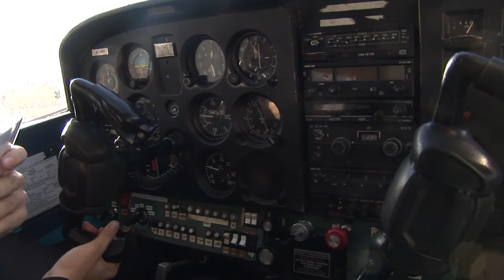Weekend vibes - Video postal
Video postal mostrant un cap de setmana diferent al Torneig de Futsal Resa i volant per la província del Gironés - Treball UdG Publicitat i Relacions Públiques.